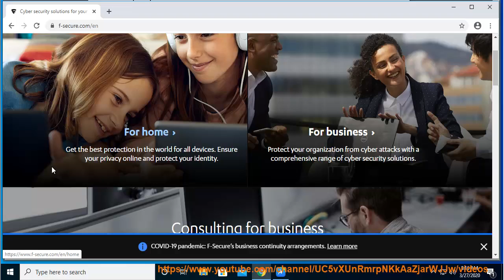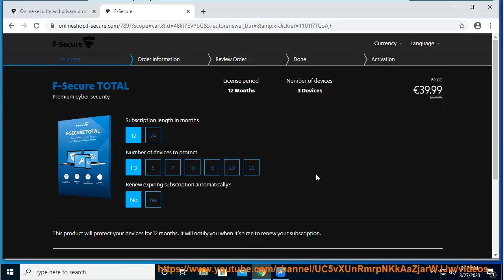50% OFF on F-Secure FREEDOME VPN & F-Secure TOTAL (2020 Official Discount/Offer)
Hit & grab 50% OFF on FREEDOME VPN & F-Secure TOTAL in no time. Learn more?

[OFFICIAL] 50% off NordPass coupon - NordPass 2 years deal promo code
Fotor 2019 Christmas 30% OFF Sitewide coupon code/promo code
[OFFICIAL] 50% Off TorGuard Coupon Code, Promo Code (TorGuard special holiday sale for 2020)